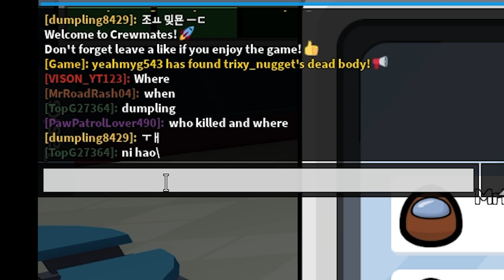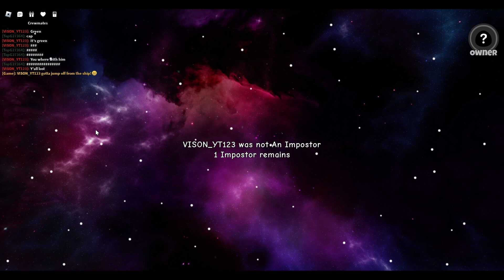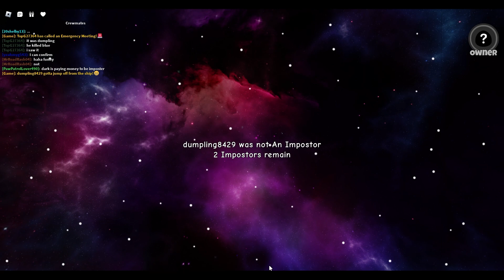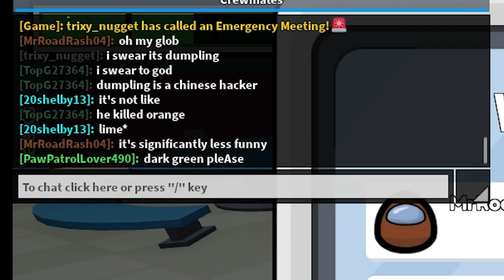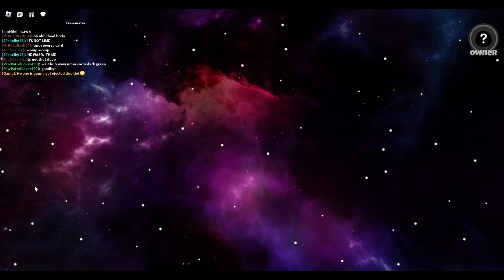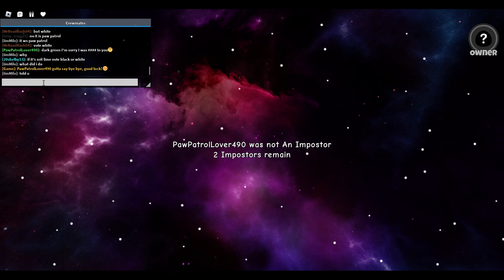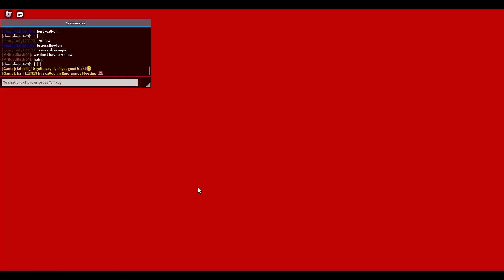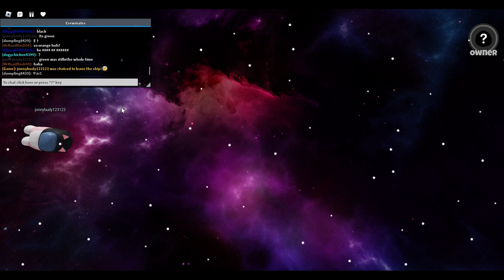Among Us But It's Roblox!?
Crewmates! Gameplay
Roblox Game
Among Us is a party game of teamwork and betrayal.
Crewmates work together to complete tasks before one or more Impostors can kill everyone aboard.